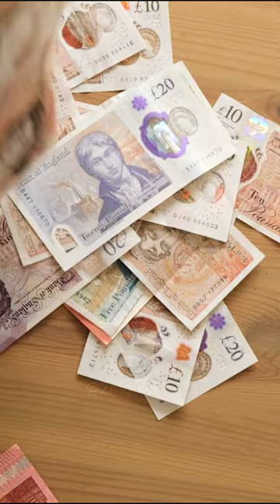1200 Years of Power!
Embark on a fascinating journey through time with our latest video, '1200 Years of Power: The British Pound and Its Symbol of Sovereignty.' Discover the storied history of the world's oldest currency still in use, the British Pound, which has played a pivotal role in shaping the economic and political landscape of the United Kingdom for over twelve centuries. This video delves into the origins of the pound, tracing its evolution from ancient times to its current status as a global financial standard and a proud symbol of British sovereignty.

Learn about the key historical milestones, economic transformations, and political events that have influenced the pound's development. From its early origins in the 8th century to its role in the global economy today, the British Pound's journey is a testament to its resilience and significance. Explore the cultural and societal impacts of the currency, including its representation of national identity and its influence on global trade, finance, and investment.

Our video also examines the challenges and triumphs faced by the pound throughout history, including economic crises, wars, and the changing landscape of global currencies. With insights from economic experts and historical records, we uncover the reasons behind the pound's enduring legacy and its continued importance on the world stage.

Whether you're a history buff, finance enthusiast, or simply curious about the rich tapestry of the British Pound, this video offers a comprehensive and engaging overview of one of the world's most iconic currencies.